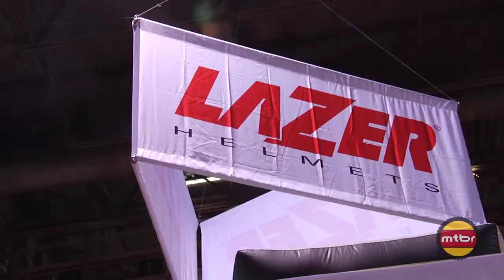2013 Lazer Phoenix, Rox and Helium Helmets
Christopher Smith shows us the new mountain bike and road helmets for 2013 including the Phoenix, Rox and updates to the popular Helium. The Lazer Phoenix off-road, full-face helmet is sub 1000g and comes in 5 sizes. The Rox off road helmet with integrated visor has plenty of venting and features the Rollsys retention system. Updates to the Helium include the gel aqua pad that forms a seal against the forehead to prevent sweat from coming into your eyes, a Rollsys integrated flashing tail light and the addition of a smaller shell size.